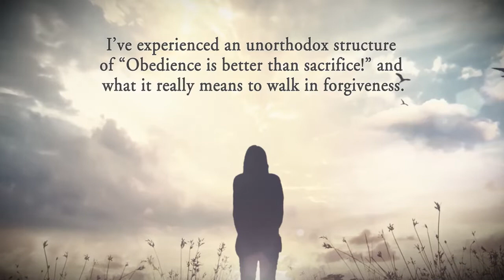The Journey of the Chosen One: Suffering in Silence! by Lenora Davidson